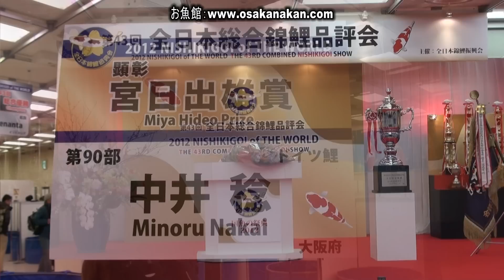第43回 全日本総合錦鯉品評会 顕彰 宮日出雄賞 第90部 ドイツ鯉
2012 NISHIKIGOI of THE WORLD
The 43rd Combined Nishikigoi Show

Miya Hideo Prize
Doitsu goi

第43回 全日本総合錦鯉品評会の概要